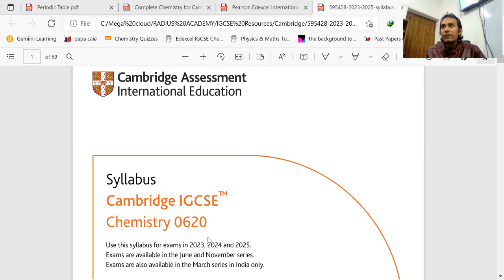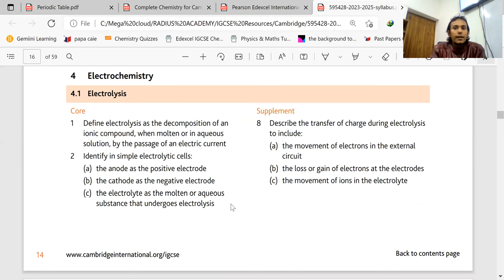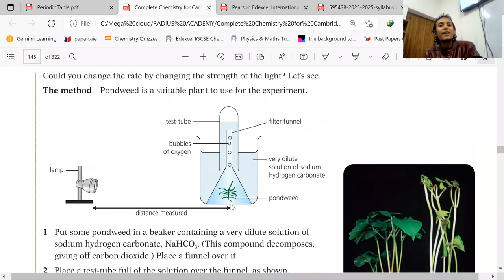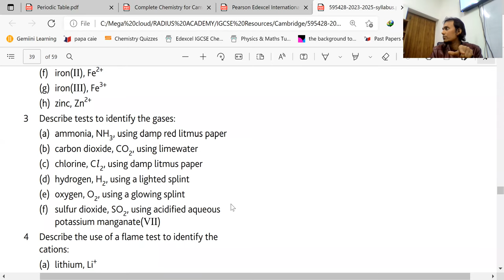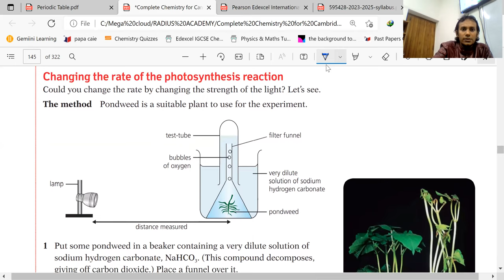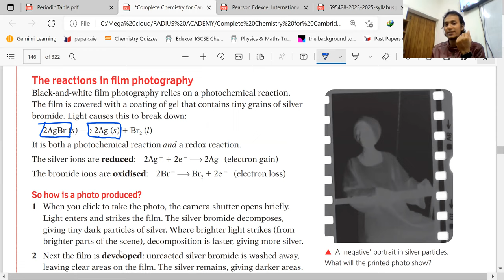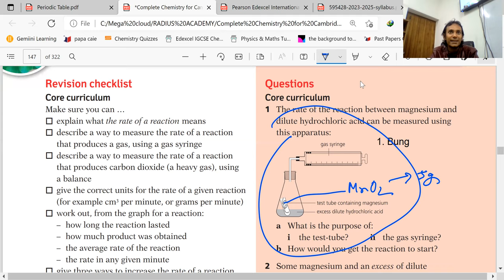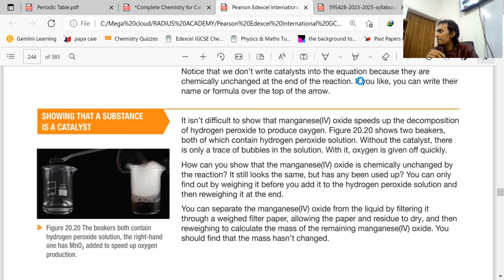Lecture 70 : Chemistry GCE IGCSE : Cambridge igcse chemistry syllabus overview and Photochemistry